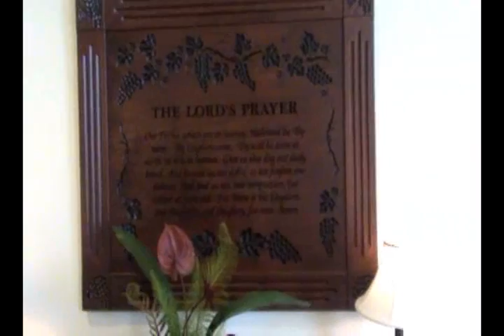Pentecostal Documentary Part 1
My journey to the First Pentecostal Church in Louisiana